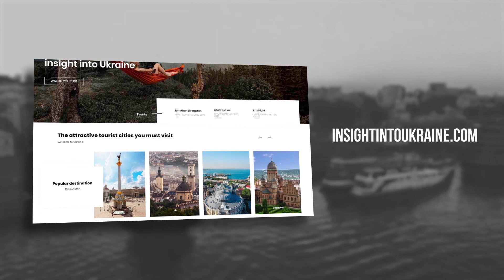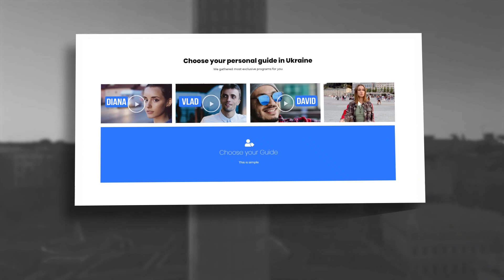RENT APARTMENT KYIV | KIEV DAILY AND MONTLY RENT PRICES | ACCOMMODATION IN UKRAINE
Check events

Insight into Ukraine - is an informative project dedicated to making Ukraine more accessible to tourists.  Our goal is to provide a comprehensive guide to Ukraine - the largest and most underrated country in Europe.

Ukraine is able to offer anyone a unique and unforgettable experience.  From walking along Odesa's embankment and experiencing its luxurious summer nightlife, the rich architectural monuments of Lviv - filled with cozy restaurants and delicious coffee, the majestic capital - Kyiv, to the desolate rocks of the Carpathian Mountains where there are plenty of opportunities for nature lovers to enjoy Ukraine's pristine nature such as hiking, climbing, and other extreme sports.

We shed light on:

❏ Thousands of attractions that include the historical and cultural heritage of Ukraine;
❏ Multidimensional monuments of Ukrainian nature;
❏ Ukrainian Gastronomy;
❏ Traditional crafts and Ukrainian brands;
❏ Popular tourist destinations;
❏ Different events taking place in Ukraine such as concerts, festivals, conferences, etc;
❏ Current visa policies and other administrative issues;
❏ Actual prices for various types of goods and services.

Additionally, we consult with tourists and offer support with their questions, work with them to plan their trip, and discover new places to gain insight into Ukraine.